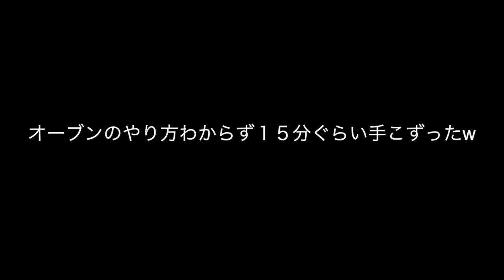【これどう食えば良い？笑】3000kcal最強ハンバーガー完成したwww